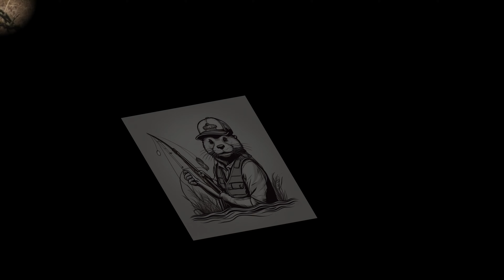Sobotnie pstrągi w wietrzny dzień po deszczyku gryzły!!! luty 2024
Hej zapraszam na hol 3 ryb  ;)